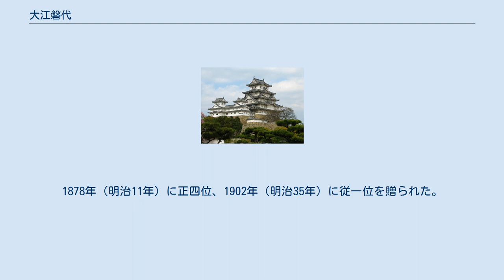大江磐代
大江 磐代（おおえ いわしろ、1744年（延享元年）- 1813年1月11日（文化9年12月9日））は、閑院宮典仁親王の女房。
光格天皇の生母で、明治天皇の高祖母にあたる。
院号は蓮上院。
 1744年（延享元年）に伯耆国倉吉（鳥取県倉吉市）で、鳥取藩の家老荒尾氏の家臣だった父・岩室宗賢と、鉄問屋の娘であった母・おりんとの間に生まれる。
幼名はおつる。
 9歳のときに浪人して町医者となっていた父・宗賢とともに京に上がる。
養女となり、櫛笥家に仕えるなどの経緯をへて、十代のころには橘姓を名乗り「大江留子」として籌宮成子内親王の侍女となった。
 その後、成子内親王が閑院宮典仁親王に嫁ぐと、磐代と名を改め親王の女房となり、寵愛を受けて三人の皇子をもうけた。
その長男で閑院宮典仁親王第六王子・師仁親王は、皇子のいなかった後桃園天皇の第一皇女・欣子内親王を中宮に迎え即位した。
天皇の生母としては、当時では異例の出自の低さであった。
 典仁親王没後は出家して蓮上院と号し、次男で聖護院門跡宮家を継いでいた閑院宮典仁親王第七王子・盈仁入道親王のもとで暮らした。
父・岩室宗賢もその縁で家臣に取り立てられ法橋の位を与えられていた。
 1812年（文化9年）に69歳で没し、廬山寺に葬られた。
1878年（明治11年）に正四位、1902年（明治35年）に従一位を贈られた。